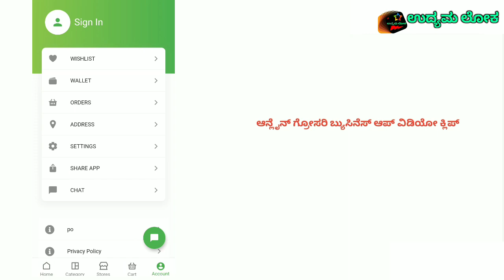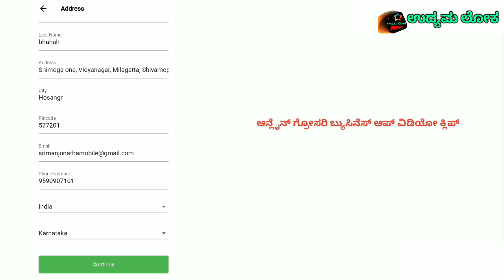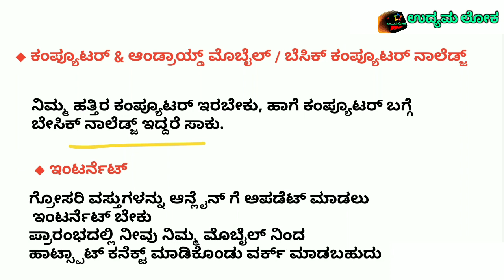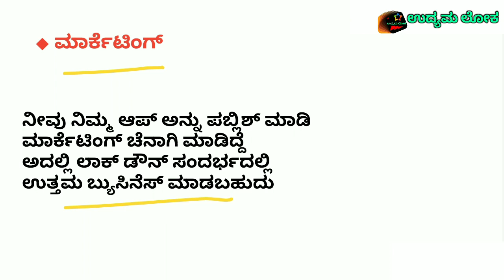Lockdown Business Ideas | Business Ideas In Kannada | Small Business Ideas | High Profit Business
App & website Developing Price :- ₹40,000

ನೀವು ಡೆವಲಪರ್ ಗೆ ಕರೆ ಮಾಡಿದಾಗ "UL10000" ರೇಫಾರಾಲ್ ಕೋಡ್ ಹೇಳಿದರೆ ನಿಮಗೆ ವಿಶೇಷ ರಿಯಾಯಿತಿ 10 ಸಾವಿರ ಇರುತ್ತದೆ.